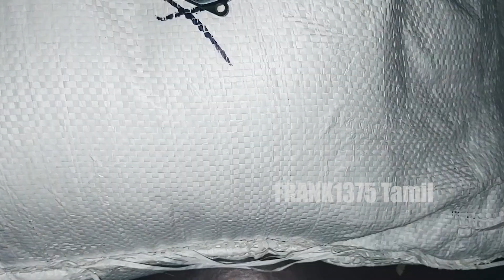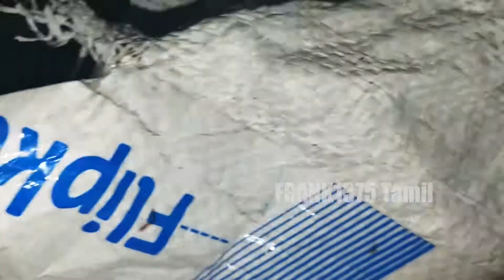Solid Cotton Chair Pad For Home & Living Room| Tamil Unboxing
Hi Guys,

Today I'm Going To Unbox Cotton Solid Chair Pad.